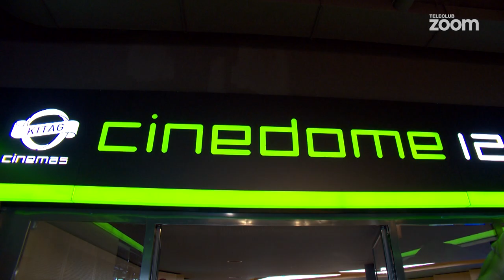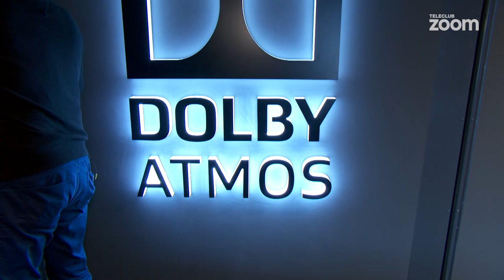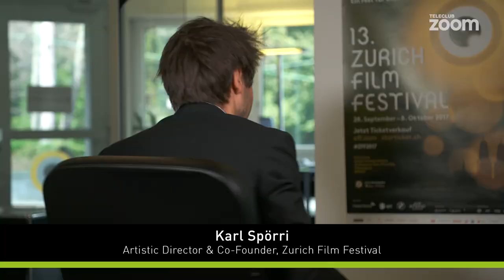Zoom Movies – Cinedome Muri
In dieser «Zoom Movies»-Spezialsendung berichten wir aus dem Cinedome in Muri b. Bern. Das neu eröffnete Kino der KITAG CINEMAS bietet mit einem IMAX Kino, neun weiteren Sälen, einer Bowlingbahn und zahlreichen anderen Entertainment-Angeboten ganz viel Unterhaltung unter einem Dach. Vor Ort stellt uns Vania Spescha «Ready Player One», den neusten Science-Fiction-Thriller von Steven Spielberg, vor. In der Bestsellerverfilmung verbringen die Menschen ihren Alltag in einem virtuellen Universum – als dessen Gründer stirbt, entbrennt ein Kampf um die Nachfolge.

Mehr Infos zum neu eröffneten Kino der KITAG CINEMAS in Muri b. Bern: